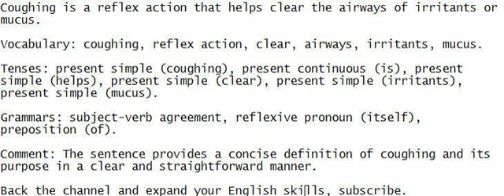Coughing is a reflex action that helps clear the airways of irritants or mucus.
Heighten your English aptitude by actively listening, speaking in harmony, comprehending, and jotting down the sentence.

Vocabulary: coughing, reflex action, clear, airways, irritants, mucus.

Tenses: present simple (coughing), present continuous (is), present simple (helps), present simple (clear), present simple (irritants), present simple (mucus).

Grammars: subject-verb agreement, reflexive pronoun (itself), preposition (of).

Comment: The sentence provides a concise definition of coughing and its purpose in a clear and straightforward manner.